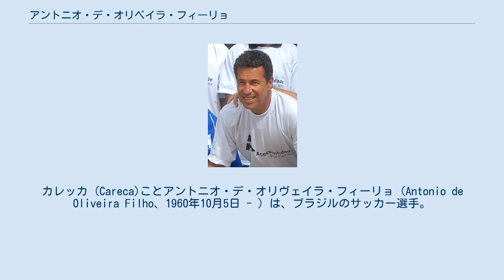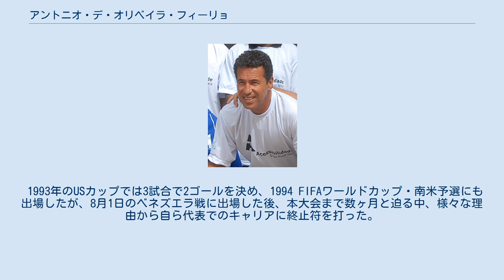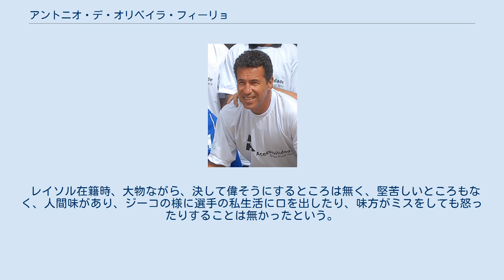アントニオ・デ・オリベイラ・フィーリョ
カレッカ (Careca)ことアントニオ・デ・オリヴェイラ・フィーリョ (Antonio de Oliveira Filho、1960年10月5日 - ）は、ブラジルのサッカー選手。
日本では、カレカとも表記される。
ちなみにカレカは禿げ頭の意味。
禿げてもいない彼がこの名で呼ばれる理由は、彼がファンだったコメディアン、カレッキーニャに由来する。
 グアラニでデビューを飾り、以降ポジションを掴み、4年間プレー、その後移籍したサンパウロでブラジルを代表するFWに成長した。
1984年にはインテルが獲得に動いたが残留した。
 ナポリ在籍時には、ディエゴ・マラドーナらと共にナポリの黄金時代を築き、マラドーナ、ジョルダーノ、カレカの頭文字を合わせてマジカトリオを形成した。
特にマラドーナとはいいコンビネーションを見せ、その後も続く良好な関係を築いた。
 1987-88シーズン、レアル・マドリードも獲得に動いたが、ナポリに加入、デビュ―戦となった、コッパ・イタリアのグループリーグ初戦のモデナ戦でゴールを決めるデビューを飾り、以降デビューから同大会で4試合連続ゴールを決めた。
セリエA初ゴールはデビュー2戦目、10月11日のペスカーラ戦。
1988-89シーズン、11月20日のユベントス戦ではハットトリックの活躍。
UEFAカップでは大会最多の6ゴールで大会の優勝、準決勝のバイエルン・ミュンヘン戦第1戦では1ゴール、第2戦では2ゴールを決め、決勝のシュトゥットガルト戦第1戦でゴールを決め、第2戦では1ゴール1アシストを決めてチームに優勝をもたらした。
この頃ACミランから好条件のオファーを受けたが、マラドーナとの良好な関係から、残留することを選択した。
 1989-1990シーズン、優勝のかかるボローニャ戦では1ゴール1アシストを決めるなど、セリエA制覇に貢献。
マラドーナ退団後もナポリに残り、1991-92シーズンは15ゴールを決め、ナポリもセリエAで4位につけるなど、チームに貢献していた。
1992-93シーズンは1993年4月4日ACミラン戦では1ゴール1アシストを記録した。
契約期間終了によりナポリを退団、ブラジルへ帰国してのプレーを考えていた。
 1993年、ゼ・セルジオ監督からの誘いを受けて、来季のJ1加入が認められるか不明な中、Jリーグの昇格を目指していたレイソルに加入した。
しかし実際にチームに来てみると、プロとしての環境が整っていないこと、選手たちのプロとしての姿勢がなっていないこと、フロントがサッカーを理解していないことに愕然とし、ミニゲームであっても勝利にこだわる意識をチームに浸透させるなど、プロとしての姿勢を示すと共に、フロントに様々な要求をしていった。
Jリーグカップでの決勝トーナメント進出(ベスト4入り)すればJリーグ加盟承認されるという条件の中、デビュー2戦目9月14日のサンフレッチェ広島戦で移籍後初ゴールを含む2ゴールを記録し、4-3での勝利に貢献、10月9日の鹿島アントラーズ戦、最終節のジェフ市原戦でも決勝ゴールを決め勝利に貢献、6試合で4ゴールを挙げたが、チームは得失点差で決勝トーナメント進出を逃し、Jリーグへの加盟は認められなかった。
これにより退団も取りざたされた。
 1994年、JFLで19ゴールを決める活躍で、柏レイソルのJリーグ昇格に貢献した。
5月8日の甲府クラブ戦、5月12日の富士通戦、5月15日のセレッソ大阪戦と3試合連続ゴールを奪い、6月9日のNEC山形戦では前半のみでハットトリック、後半にもゴールを挙げ合計4ゴールを奪った。
9月18日、昇格を争うライバル、藤枝ブルックス戦で決勝ゴールをアシスト、昇格をかけて厳しい戦いが続く中、10月5日のPJM戦で退場処分となり3試合の出場停止処分を受け、大切な時期に最終節まで出場出来なくなった。
最終節、第30節のNTT関東との試合では決勝ゴールを決め勝利をもたらし、2位を確定させ、Jリーグに昇格した。
この試合のことを「ワールドカップの決勝で勝つよりも大事だと、一年間の全てを賭け、全身全霊をつぎ込んだ。」と後に話した。
同年8月7日、JFLオールスターゲームにEASTから出場...